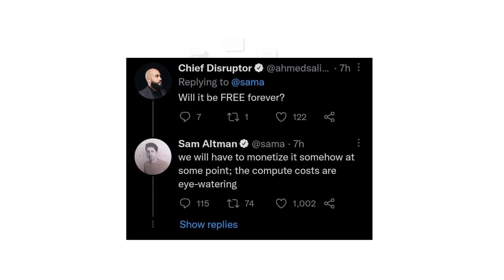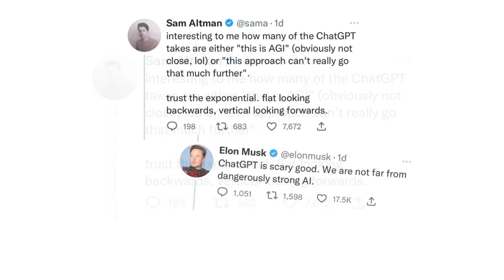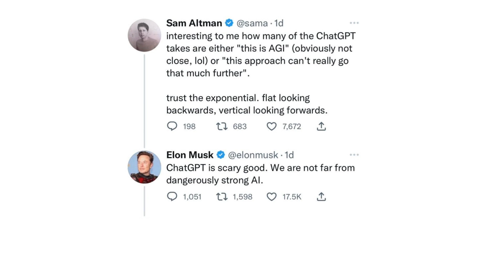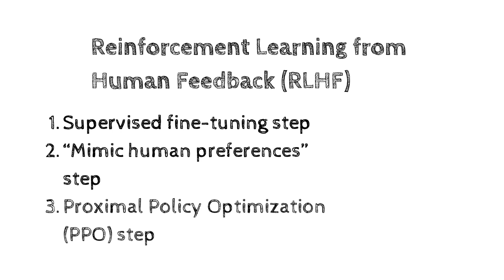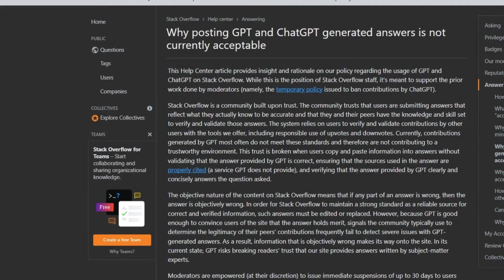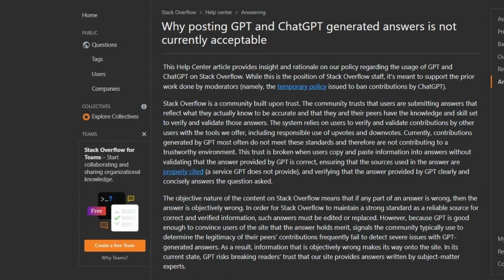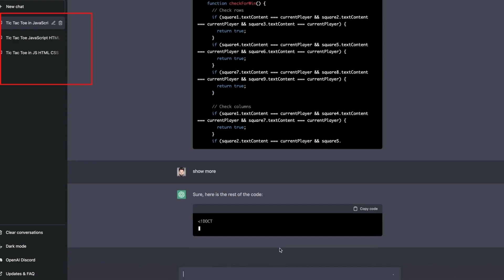ChatGPT: Everything You Need To Know About ChatGPT3 | Elon Musk Replies To OpenAI CEO's Tweet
ChatGPT is a handy tool that can be used for a variety of purposes, from customer service to learning new languages. In this video, we're going to teach you how to use ChatGPT and answer any questions you may have about it. So be sure to watch this video to learn everything you need to know about ChatGPT!

In this video, we're going to explain everything you need to know about ChatGPT, the AI chatbot that was created by SpaceX and Tesla CEO, Elon Musk.

ChatGPT is a fascinating AI chatbot that allows you to have conversations with it to learn more about artificial intelligence. In this video, we're going to share with you everything you need to know about ChatGPT, from how to use it to how it works. So be sure to watch this video to learn everything you need to know about ChatGPT!

For example, if you ask the bot questions about history, science, or anything else, it will use its knowledge base to generate answers as if it were a human. You can also ask the bot for advice on any topic—it will suggest things to do or ways to think about whatever subject you're discussing.

Chat gpt is available on most messaging platforms and can be used by anyone who wants to talk with their friends while also learning something new!
Chat GPT is a type of chatbot that uses GPT-3 to generate responses. It works by asking you questions and then generating responses based on your answers.

Example uses of Chat GPT:
- Ask the bot questions about history, science, or anything else
- Ask the bot for advice

Chapters:
00:00 Intro
00:26 What is ChatGPT?
01:07 Who created ChatGPT?
01:34 Tweet by Elon Musk & Sam Altman
02:21 How to access ChatGPT?
03:04 What are the uses of ChatGPT?
03:20 How does ChatGPT work?
04:01 Difference between ChatGPT vs Search Engine
04:31 Limitations of ChatGPT
04:58 Why StackOverflow banned ChatGPT answers?
05:27 Why people are worried about ChatGPT?
06:07 The Conclusion | ChatGPT - a Good or bad thing?
06:50 How I used ChatGPT in my work?
07:02 Outro

Best Accessories I used and highly recommend you
HD Monitor
Multi tasking Mouse
Kindle Unlimited
Mac laptop

✅ 5 things to know before learning React.js | Minimal skills you must be aware with necessary topics